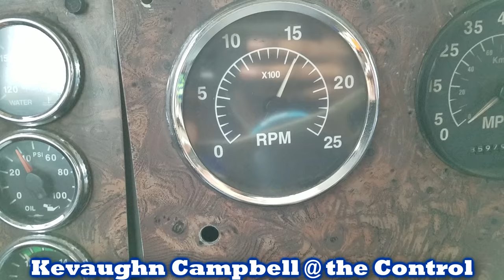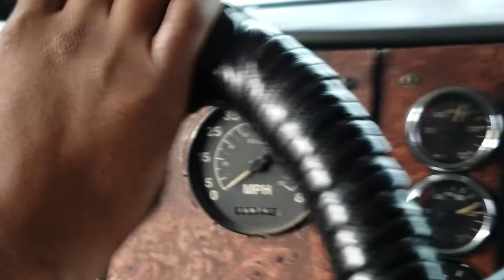Trucking in Beautiful Jamaica - Ft Kevaughn [4k]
Young 20 Year Old Trucker - Running through the beautiful Island of Jamaica. Kingston to Mobay via Edward Sega Highway (North South) and North Coast.

Truck - International 9200
Engine - M11 Cummins
Transmission - 9 Speed Eaton Fuller Roadranger
Diff - 3.90 Ratio
Load - 40ft Reefer ContainerGross Weight 30tonnes